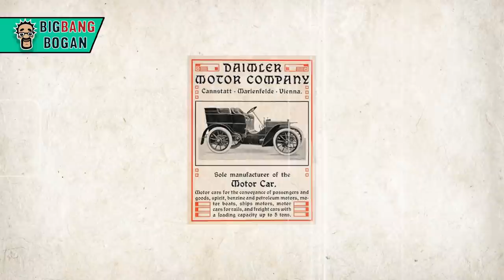சொகுசு காரும் - சோகப்பெண்ணும் |History of Mercedes Benz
பலரது விருப்பத்திற்கு உரியதாக உலகின் நம்பர் 1 சொகுசு காராக விளங்கும் மெர்சிடெஸ் பென்ஸ் காருக்கு பின்னால் இருக்கும் சோக கதையின் வரலாறு

This is the heartbreaking story behind the most favorite luxury car brand Mercedes-Benz

Sources
Daimler